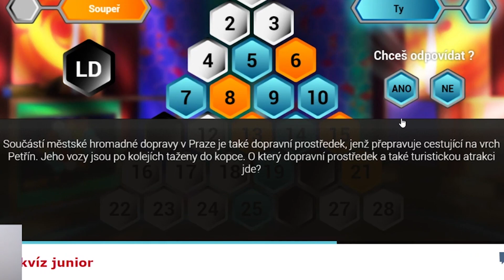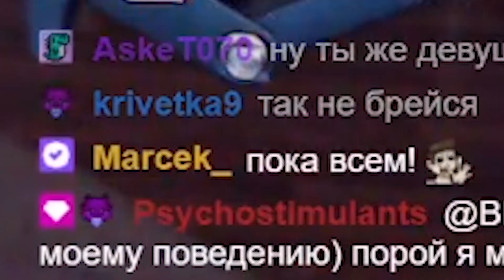VRTULNÍK V ROCKET LEAGUE??? | STREAM HIGHLIGHTS 6 | Marcek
► R1: Boost || L1: Powerslide + air roll || Čtvereček: air roll left ||

►Support a Creator: MarcekRL